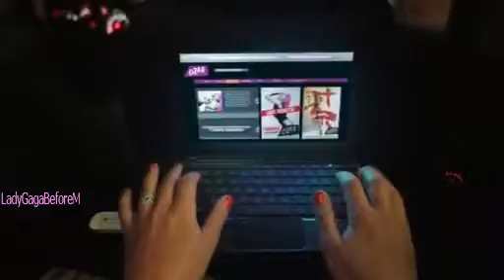Lady Gaga Vodafone NZ Commercial